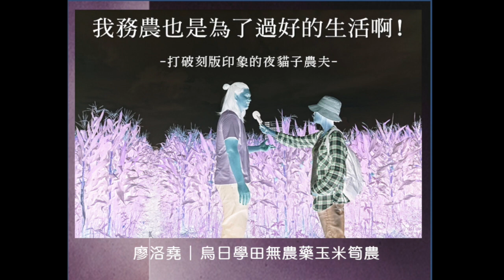《青農市集On Air》#38 玉米筍農 夜貓子農夫 廖洛堯_20180917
【米米之音】 第4系列《青農市集On Air》
國立教育電台 全國聯播
每周一晚上 6:00-7：00

教育電台頻道：
宜蘭-FM103.5 基隆-FM100.1
台北、桃園、新竹-FM101.7
臺中、彰化、雲林-FM103.5
苗栗-FM103.9 南投-FM98.1
高雄、屏東-FM101.7
嘉義、台南-FM107.7、
恆春FM99.3　花蓮-FM103.7
玉里-FM100.3臺東-FM102.9
金門-FM88.9 馬祖-FM91.5 澎湖-FM99.1